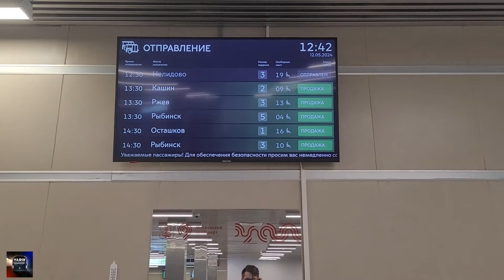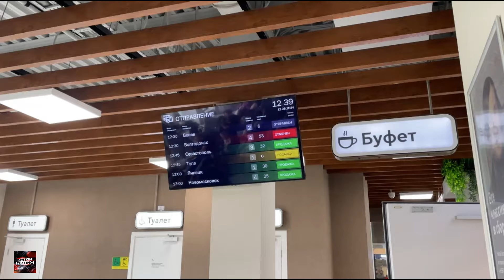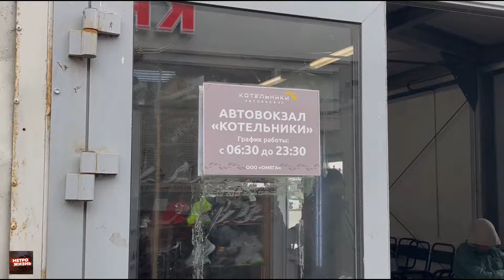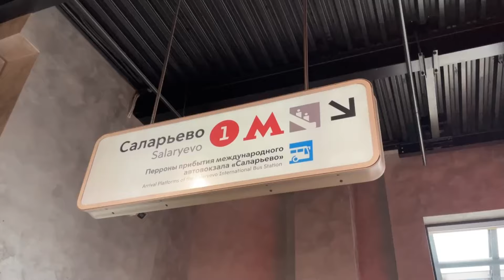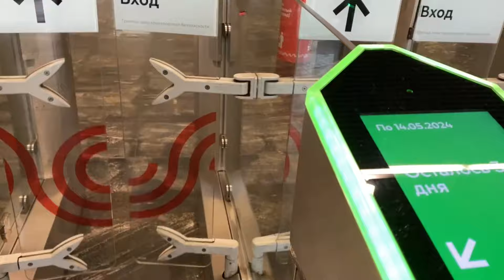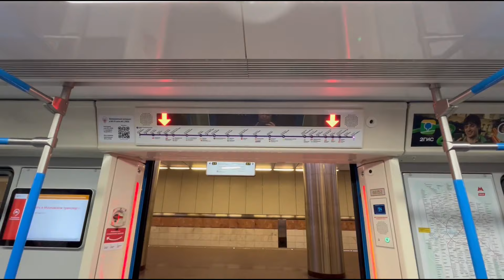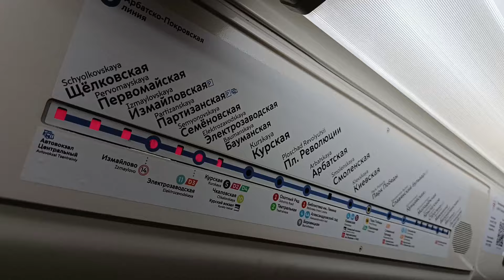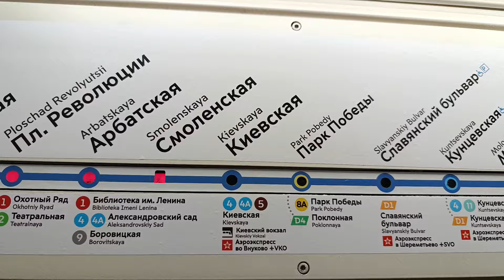ГОНКА! КТО БЫСТРЕЕ ДОБЕРЕТСЯ ДО ЦЕНТРА МОСКВЫ С АВТОВОКЗАЛОВ!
В данном сюжете мы с Вами узнаем, кто из участников сможет быстрее добраться до центра Москвы из столичных автовокзалов и автостанций!

Тайм-коды:
0:00 Вступление
0:36 Представление участников гонки
4:31 Кто быстрее доберется до центра !?
10:54 КОНКУРС НА КАНАЛЕ МЕТРО ЖИЗНЬ
11:44 Продолжение гонки
13:52 Чем заняться в поезде метро?
14:32 Финал гонки! Кто же придет первым?
17:08 Завершение

ДЛЯ КОНКУРСА ! Ссылка на мою страничку в Telegram

Обо мне:
● Меня зовут Владислав. Мне 19 лет. Живу в Москве. Состою в Политической партии "Российский Общенародный Союз".
Активно учавствую в политической жизни нашей страны!
Монтирую в Adobe Premier Pro 2019
Камера: Go Pro 12 HERO Black.